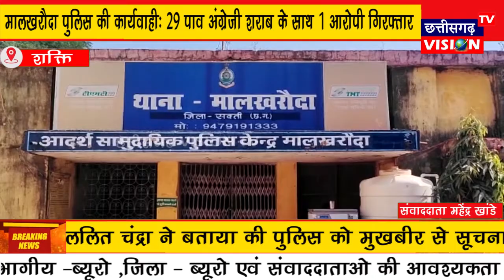SAKTI: मालखरौदा पुलिस की कार्यवाही: 29 पाव अंग्रेजी शराब के साथ 1 आरोपी गिरफ्तार || CG VISION TV